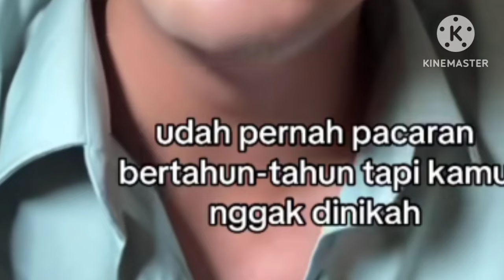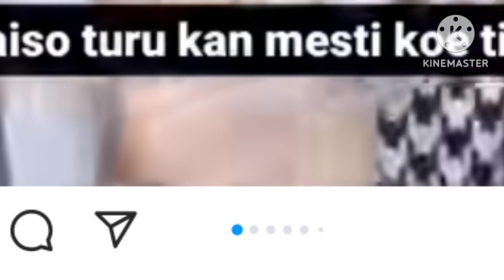harisvriza langsung lakukan wawancara eksklusif dengan media jawab soal nikah muda ternyata